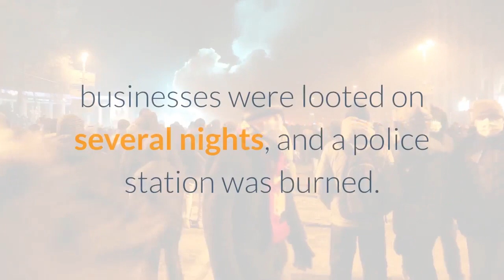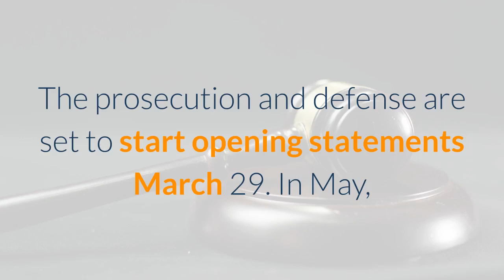George Floyd's brutal death sparked a racial justice reckoning One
Minneapolis is gearing up for this month's trial of Derek Chauvin, the former police officer charged in George Floyd's death, which led to nationwide protests and calls for an end to police brutality last summer. On May 25, Chauvin was seen on video kneeling on Floyd's neck for more than nine minutes as Floyd cried out that he couldn't breathe. Floyd, who was accused of using a a counterfeit $20 bill, was handcuffed and pinned to the ground by three officers during the arrest. Chauvin continued to press his knee into Floyd's neck minutes after he became nonresponsive as bystanders repeatedly asked officers to check for a pulse. Chauvin and three other officers were fired a day after Floyd's death and were charged the following week. Floyd's name became a rallying cry as protests spread to more than 1,700 cities and towns in all 50 states and around the world. In Minneapolis, thousands of protesters demanded the officers be held accountable and called for police reform. Though many demonstrations were peaceful, businesses were looted on several nights, and a police station was burned. Last month, city officials began solidifying security plans and establishing a security perimeter around City Hall, nearby buildings and the courthouse where jury selection will begin Monday. Streets will be closed, businesses will be boarded up and National Guard troops and hundreds of law enforcement officers will be in place in anticipation of potential unrest during the trial, set to begin March 29. Minneapolis Mayor Jacob Frey said the trial will probably increase trauma for many, especially as the verdict draws near, and safety will be a top priority.“We believe it is on us to honor the magnitude of this moment and ensure that our families in this city feel safe,” Frey said. Here's everything you need to know about the trial of Derek Chauvin:Jury selection is scheduled to begin Monday. The prosecution and defense are set to start opening statements March 29. In May, Chauvin was charged with second-degree murder and manslaughter, but he may face additional charges. An appeals court is considering a request by prosecutors to reinstate a third-degree murder charge against Chauvin. That count was dismissed in October by Judge Peter Cahill, who said that charge would apply only if a defendant put multiple people in danger and someone died. (According to Minnesota law, third-degree murder involves "perpetrating an act eminently dangerous to others and evincing a depraved mind.")The three other former officers involved – Thomas Lane, J. Alexander Kueng and Tou Thao – are charged with aiding and abetting second-degree murder and manslaughter. They are scheduled for trial together in August. Chauvin posted a $1 million bond in October and was released from state prison. This is not the only time Chauvin may face legal repercussions related to Floyd's death.